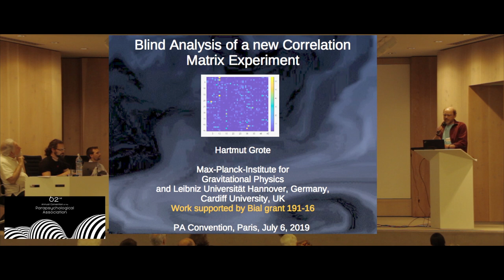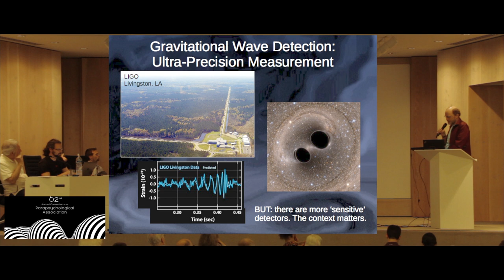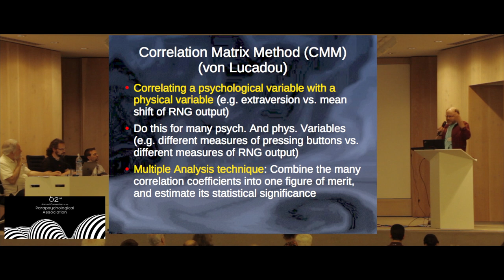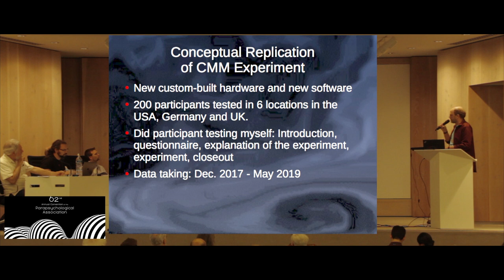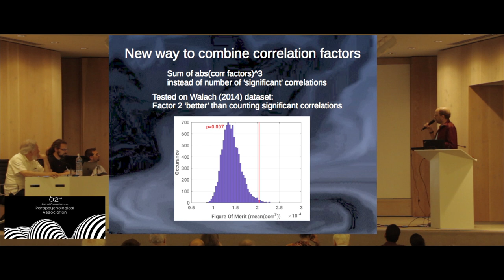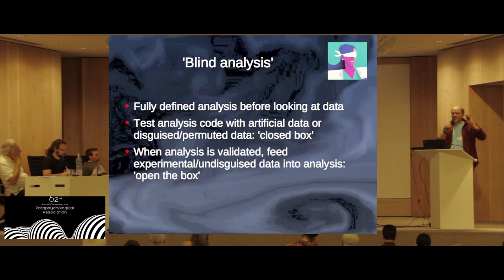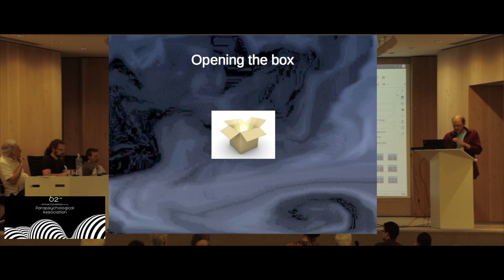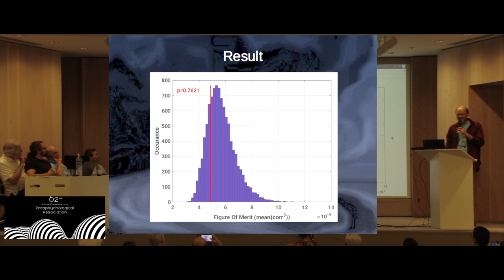Blind Analysis of a New Correlation Matrix Experiment | Hartmut Grote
Hartmut Grote at the prestigious Max-Planck-Institute for Gravitational Physics (Hannover, Germany) tested a leading edge theory of psychokinesis using a novel experiment in parapsychology.

Mind-matter interaction or micro-psychokinesis (PK) experiments have a long tradition in parapsychology and, due to inherent difficulties of these experiments, often have become more complex in their nature over the years. One of these more complex developments was to use correlations between psychological variables of a human agent with actual physical variables of a system. For example, instead of looking for an aggregate deviation from randomness one would correlate the output of a random number generator (RNG) with psychological traits such as belief in parapsychological phenomena, or others. Another level of complexity was introduced by Walter von Lucadou by using many such correlations between different psychological and physical variables within one experiment. Arranging these correlation factors in a matrix, he called this type of experiment “Correlation Matrix Method”.

The work reported here is such a replication by an independent author, supported by a Bial grant.  The experiment has been built from scratch with new hardware, testing 200 participants who have spent about half an hour each trying to ‘influence’ a physical random process visualized for feedback. The analysis software has been written from scratch, and has been conceptualized following a blind analysis protocol. The unblinding of the analysis, also called ‘opening of the box’ of the experiment is featured at the end of this video.

Presented at the “62nd Annual Convention of the Parapsychological Association” on July 4, 2019, Paris, France; program chaired by Ramses D’Leon.

A longer version of this convention video, including the Q&A period, is available to PA members-only at parapsych.org. There is a level of PA membership for everyone interested in the scientific and scholarly advancement of parapsychology.

Donations to support the mission of the PA, including the funding of research initiatives, can be made by reaching or the Paypal Giving Fund